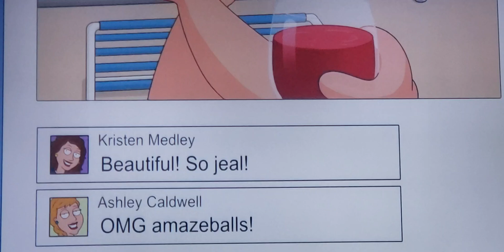legs in pool